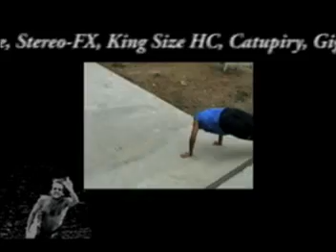Guilherme Tubé 1.2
3 dias de surf em Ubatuba-SP. Créditos com cenas engraçadas.